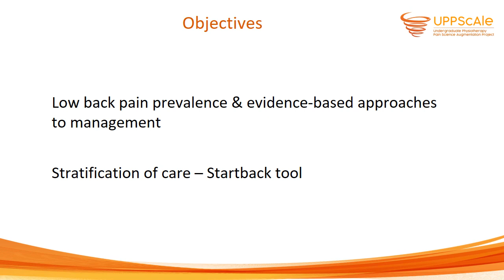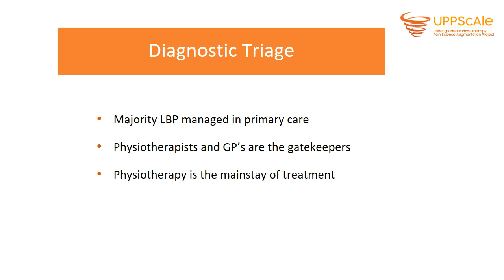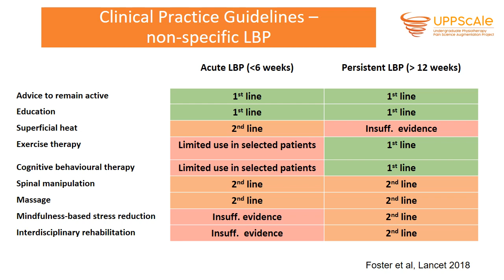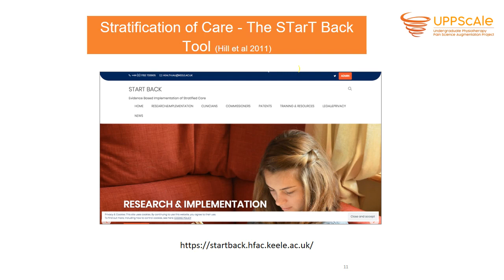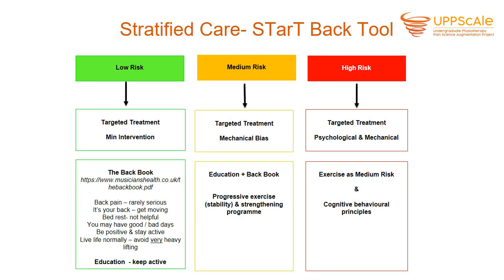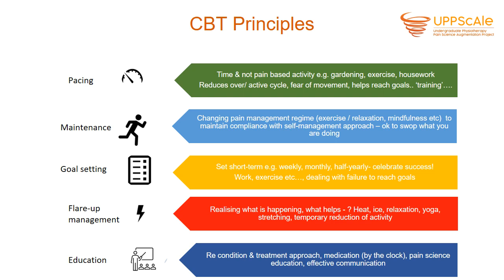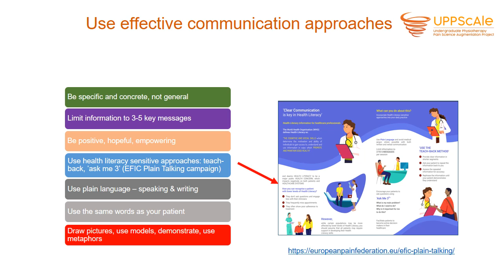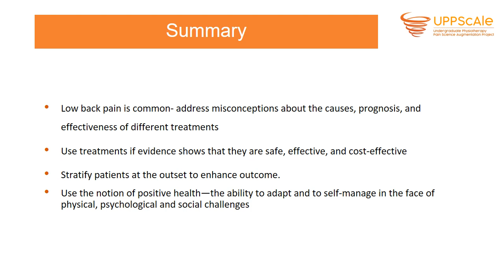Stratified Care in Low Back Pain Management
by Brona Fullen, UCD School of Public Health, Physiotherapy and Sports Science, University College Dublin